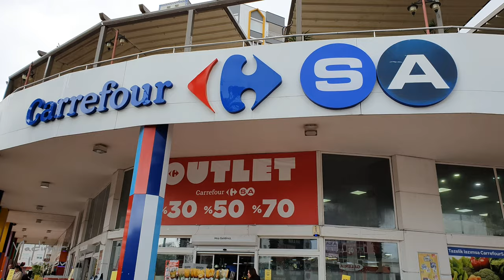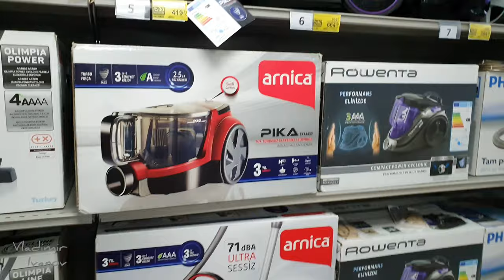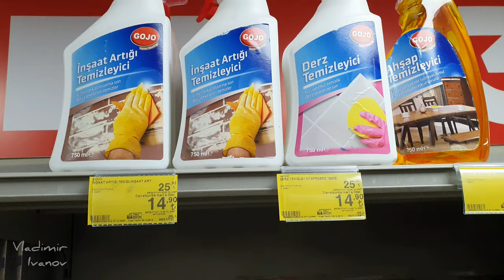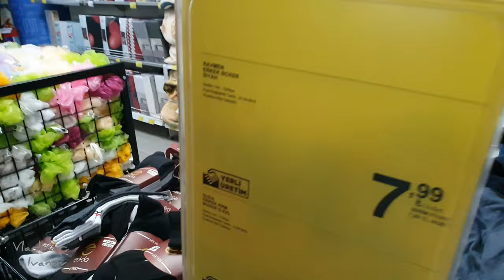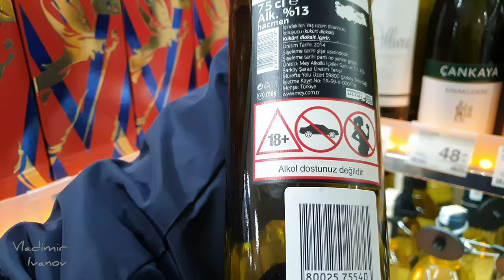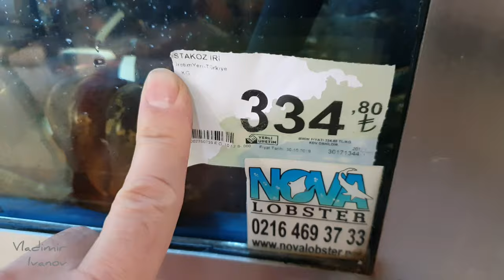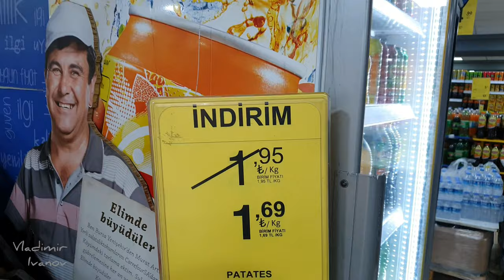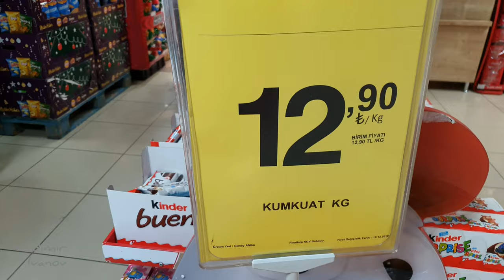Обзор гипермаркета Carrefour в Коньялты, Анталья. Широкий выбор продуктов. Вкусная свежая рыба.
Здравствуйте,  друзья!)